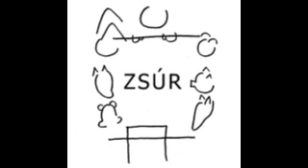4 hatalmas kapu anyam huge gate is my mother Siro675 Toth Kina Hegyfalu Zsur [POEM]